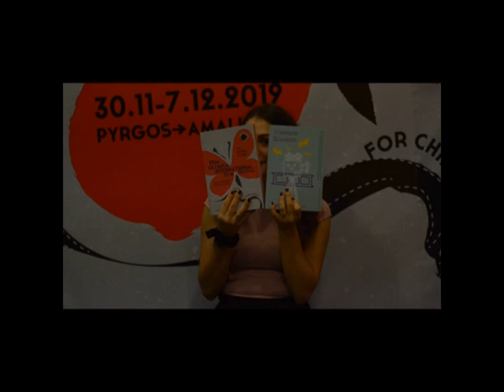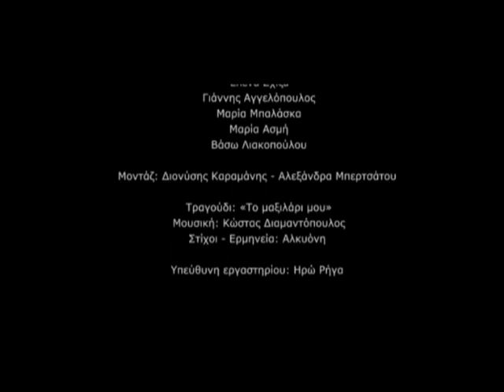Zizanio News 2019: Interview with Jannik Hastrup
Συνέντευξη του μεγάλου δημιουργού ταινιών animation Jannik Hastrup στους ρεπόρτερς του Zizanio News Χάρη Φάφα, Ειρήνη Ζέζα & Παναγιώτη Λιάβα
Μοντάζ: Διονύσης Καραμάνης - Αλεξάνδρα Μπερτσάτου
Πρωτότυπη μουσική: Κώστας Διαμαντόπουλος
Τραγούδι: η μικρή Αλκυόνη Διαμαντοπούλου

Interview of the great creator of animation films, Jannik Hastrup, at the Zizanio News' reporters Harry Fafas, Eirini Zeza & Panagiotis Liavas.
Editing: Dionysis Karamanis
Original Music: Kostas Diamantopoulos
Singing: young Alkyoni Diamantopoulou